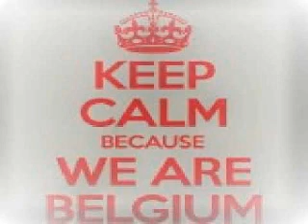Marcus Meinhardt vs Matador Xrul's Blend Mix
Marcus Meinhardt - El Passo
Vs
Matador - Eightball
Xrul's Blend Mix